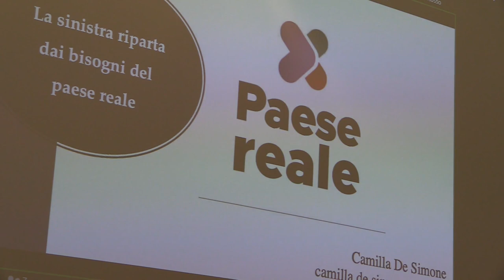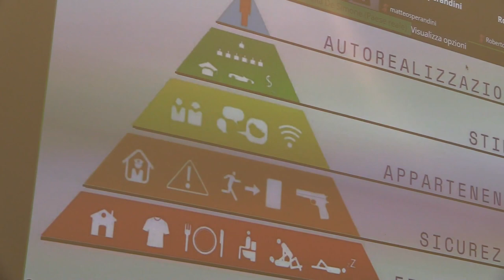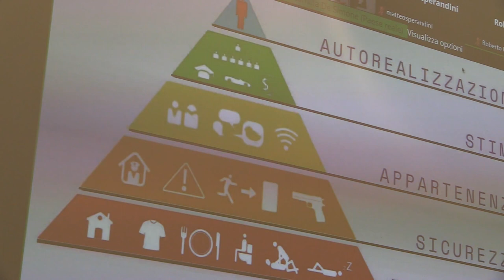05 Camilla de Simone